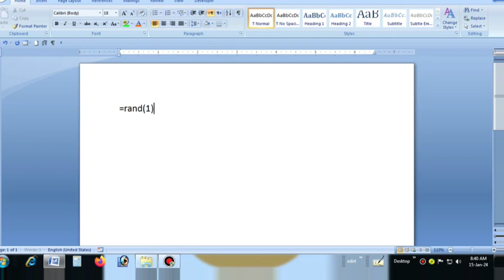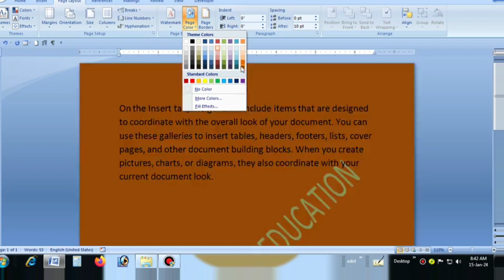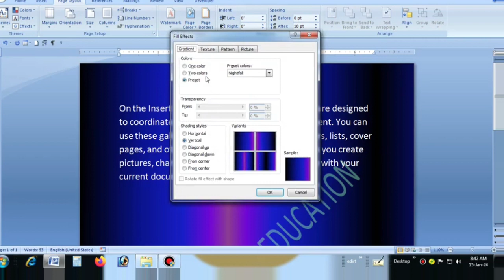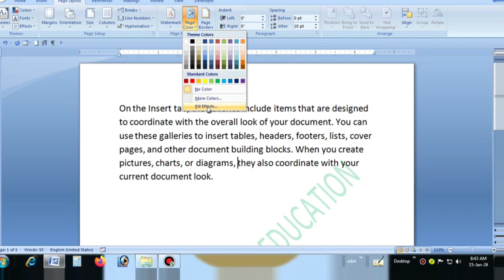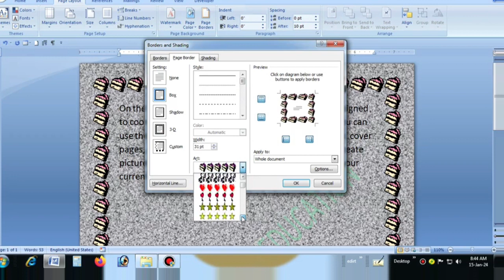How to Make Page Color ,Page Styles, Texture Watermark and Page Border in Microsoft office Word 2007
Microsoft office Word 2007 m Page color change
Microsoft office Word m Page Background change
Microsoft office Word m Page border change
Microsoft office Word m Watermark use
How to Use Microsoft office Word m Watermark Page color Page border and Page background change 2007